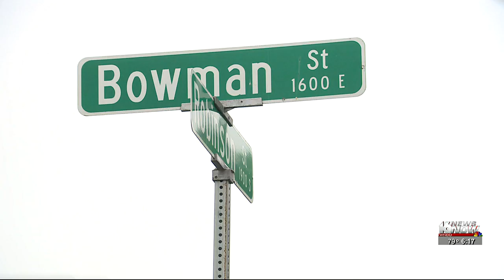Man arrested in connection to brother's death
A suspect has been arrested and charged for his role in the shooting death of his brother early Saturday morning in South Bend.